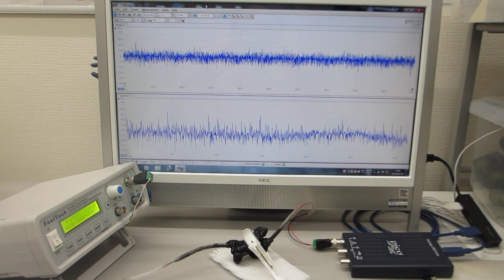超音波プローブの伝搬特性テスト（オリジナル超音波プローブのダイナミック特性を評価する技術）